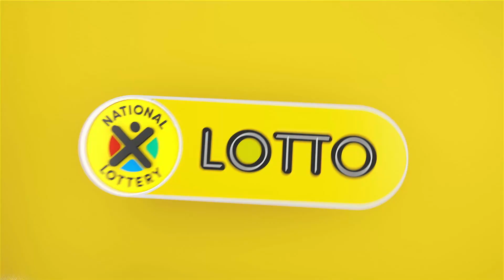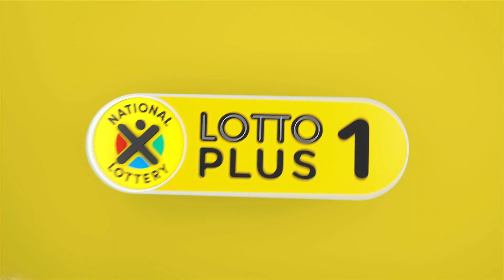LOTTO, LOTTO PLUS 1 AND LOTTO PLUS 2 DRAW 2319